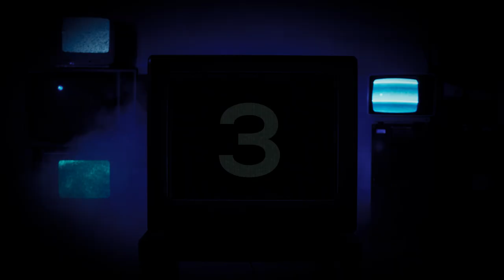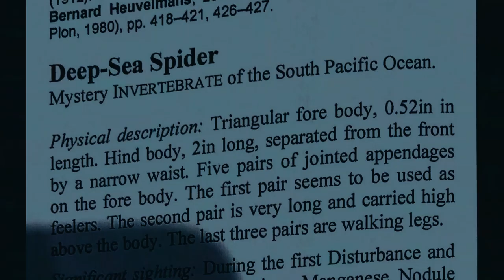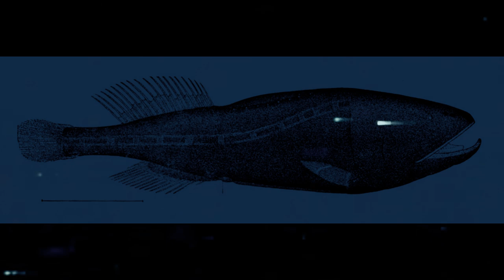5 Mysterious Fish Spotted Hundreds of Meters Deep.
Diving into the infinity of the sea can be an exciting and fun activity until you come across something impossible, unimaginable... a creature that should not exist but is there, ready to destroy you.